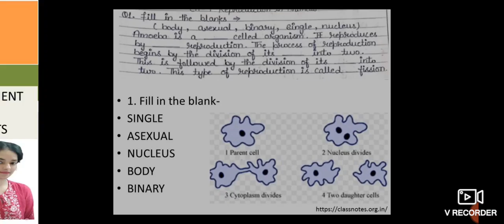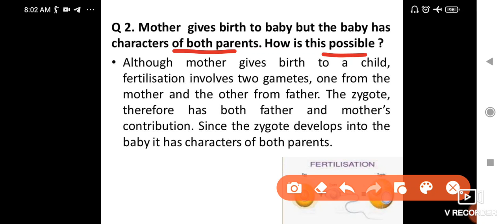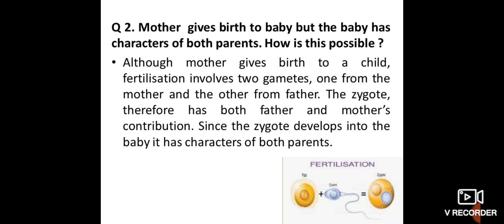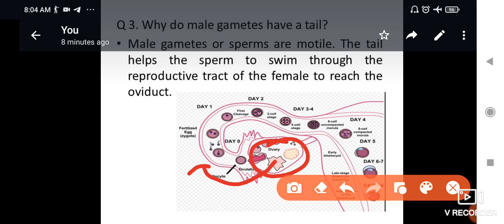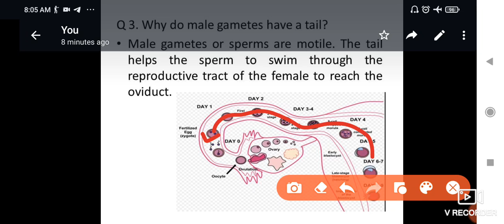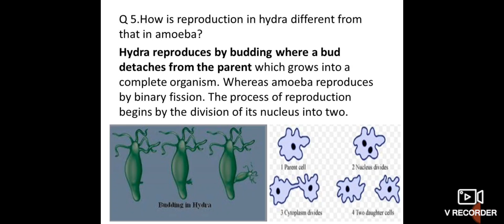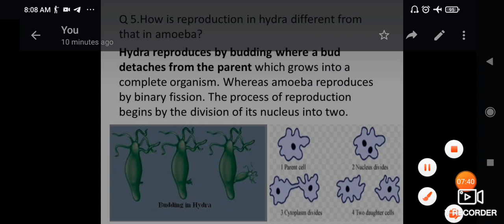Assignment || Science 8|| chapter 9|| Reproduction in animals || NCERT